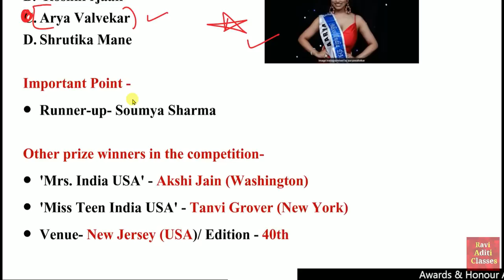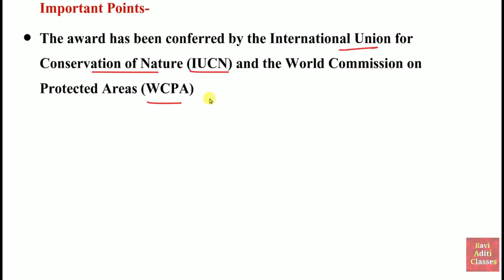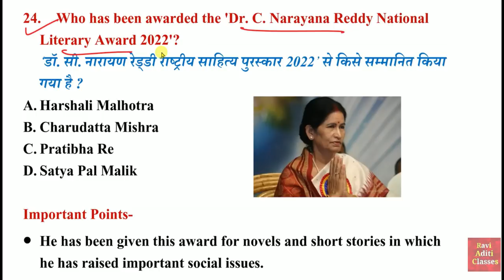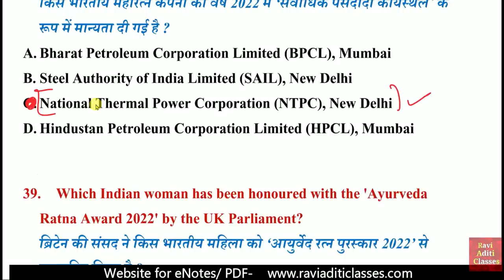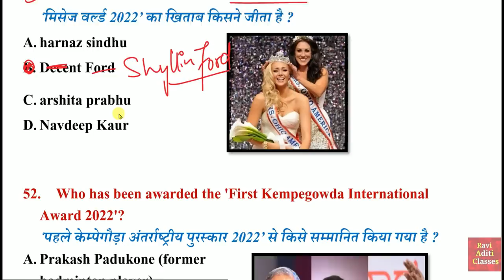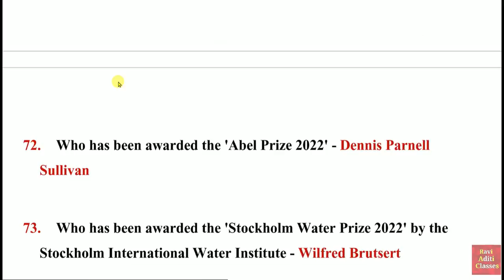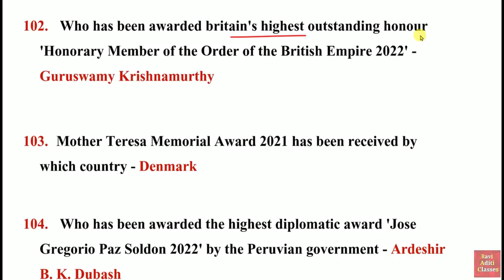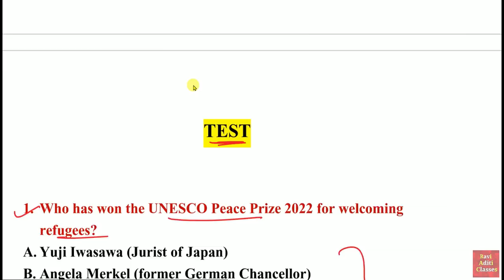Awards and Honours 2022 | Imporant Awards 2022 in English | Current Affairs September 2022 Awards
Awards and Honours 2022 in english | Imporant Awards 2022

Main Channel - @RaviStudyIQGk

Current Affairs Channel - @CurrentAffairsByRavi